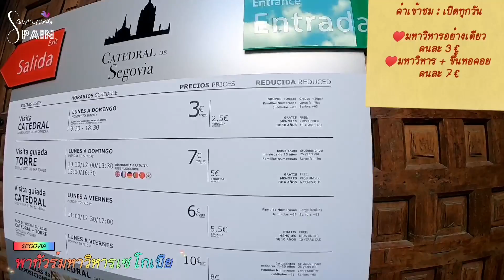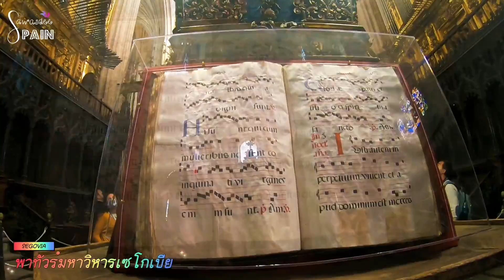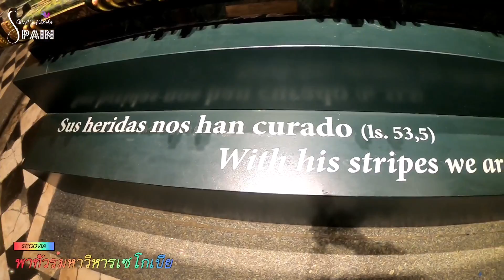มหาวิหารเซโกเบีย มหาวิหารโกธิคแห่งสุดท้ายของสเปน | Cathedral of Segovia | EP.129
ทริปเที่ยวเมืองเซโกเบียใน EP.2  นี้ เราพาไปทัวร์มหาวิหารเซโกเบีย (Cathedral of Segovia) ซึ่งเป็นมหาวิหารโรมันคาธอลิก สไตล์โกธิคตอนปลาย ที่สร้างขึ้นช่วงกลางศตวรรษที่ 16 และเป็นโบสถ์โกธิคแห่งสุดท้ายที่สร้างขึ้นในสเปน มหาวิหารแห่งนี้มีความสวยงามมากๆ ภายในประอบด้วยโถงทางเดินใหญ่ ที่มีเพดานโค้งสูง มีหอระฆัง มียอดแหลมดั้งเดิมแบบโกธิค ที่สร้างด้วยไม้มะฮอกกานีอเมริกัน และเป็นหอคอยที่สูงที่สุดในสเปน รวมถึงยังมีคูหาสวดมนต์ราว 20 แห่ง มีหอจดหมายเหตุที่มีหนังสือเล่มแรกที่ตีพิมพ์ในสเปน รวมๆ แล้วเป็นมหาวิหารที่ทรงคุณค่า และไม่ควรพลาดเข้าเยี่ยมชมจริงๆ ค่ะ